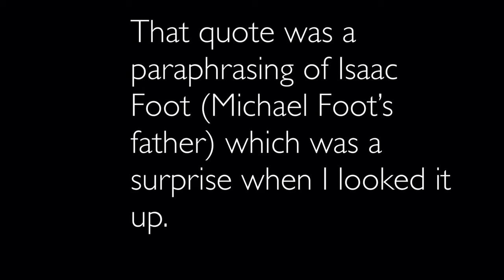Wilton House, the Earl, the English Revolution and English Liberalism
A slight change in programming today as I explore the role of the 4th Earl of Pembroke in the English Civil War. The seat of the aristocratic Pembroke clan is Wilton in Wiltshire. It was then and still is today.

In this video I discuss the earl's role not just in the civil war but also his role in influencing the future of liberalism.

Wilton House is a pretty Inigo Jones design and has an impressive and influential Palladio-style bridge.